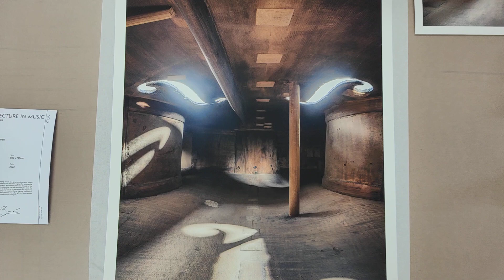Lockey Hill Cello C 1780 Portrait Print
Zooming in on the detail of a portrait version of the Lockey Hill Cello c 1780.
This is one of the Limited-Edition Museum Print series.